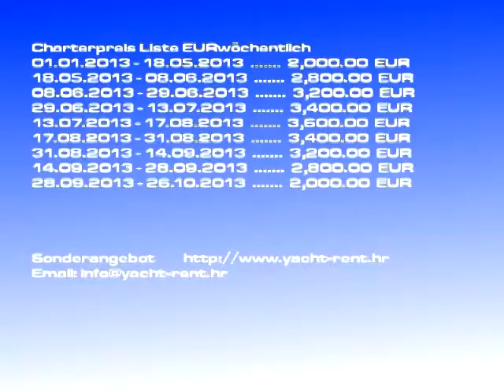Charterboot Bavaria 46 Cruiser/2006 | Segelboot Split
Miet-Yacht Kategorie: Segelboot, Mietboot Tarif: 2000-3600 EURwöchentlich, Mieten Yachttyp: Bavaria 46 Cruiser, Hergestellt: 2006, Yacht Stelle: Split Kroatien, Yacht Länge: 14.40, Schlafen: 8, Kajüten: 4